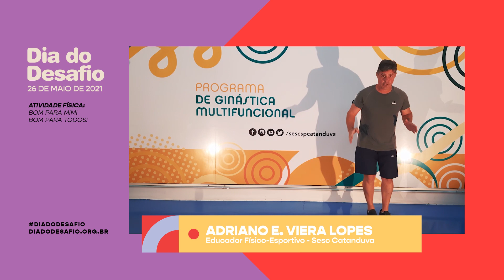Desafio esportivo com educadores do Sesc - Dia do Desafio 2021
Não para não! Seguimos a todo vapor nas atividades do DiaDoDesafio. Confira a super aula colaborativa criada pelos educadores do Sesc Birigui, Sesc Catanduva, Sesc Ribeirão Preto, Sesc Rio Preto e Sesc Thermas.

Bora!